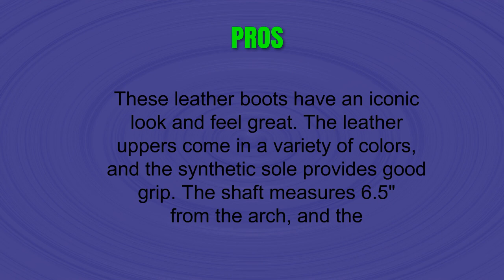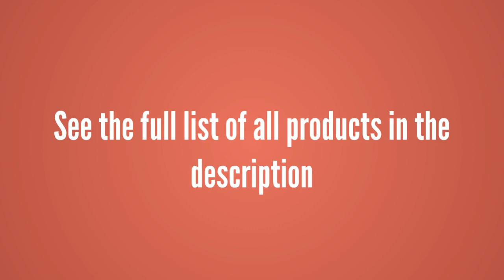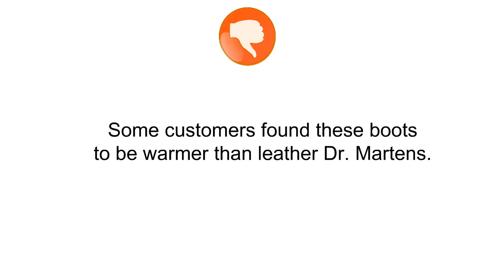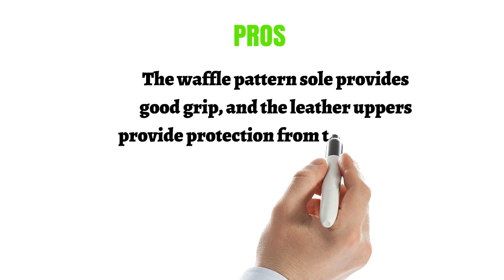3 Best Mens Dr Martens Boots You Can Buy 2019 - Mens Dr Martens Boots Reviews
3. Dr. Martens Men's 1460 Classic Boot

2. Dr. Martens Men's Combs Nylon Combat Boot

1. Dr. Martens Men's Tobias Boot